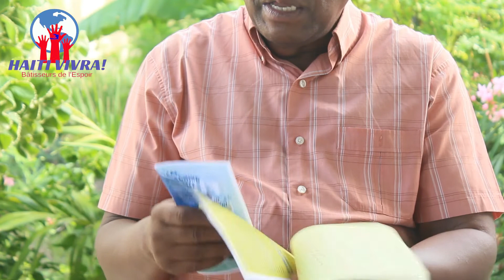Les lions et le football.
HAITI VIVRA